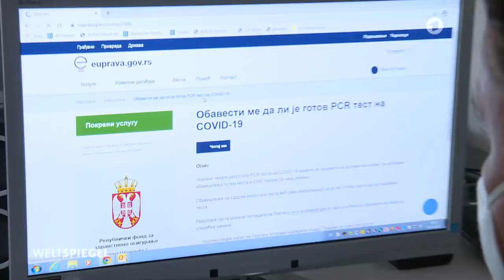Impftourismus in Serbien | Weltspiegel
In Serbien kann jeder geimpft werden – egal woher die Person kommt. Es soll genug Impfstoff für alle geben. ARD-Korrespondent Christian Limpert probiert es aus und macht sich einen Impftermin in Belgrad. Mit ihm in der Warteschlange: Menschen aus Österreich, Italien und Kroatien.